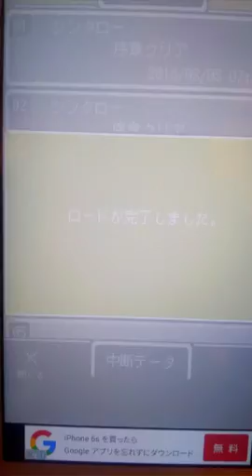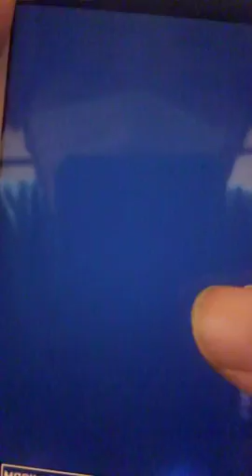[待宵村の悲劇]彼女は最後にそう言った実況プレイ！Part4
どうも、サンプティです！
8月14日の次の日は8月14日…！？